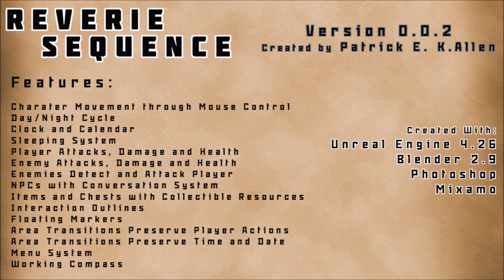Patrick E. K. Allen - Reverie Sequence Pre-Alpha Version 0.0.2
Updated video showing my ongoing project, Reverie Sequence, inspired by Baldur's Gate and Diablo. Includes updated features including combat and the menu system.